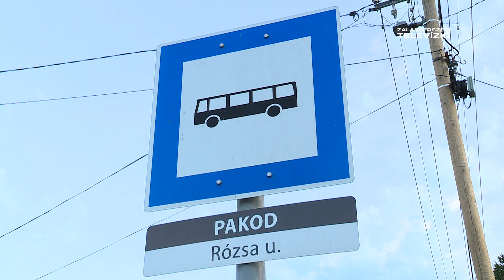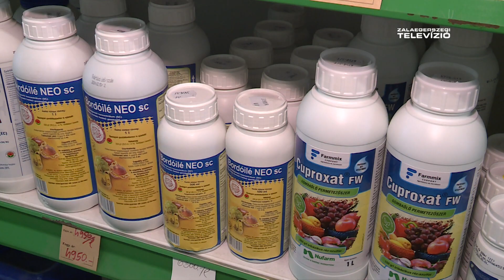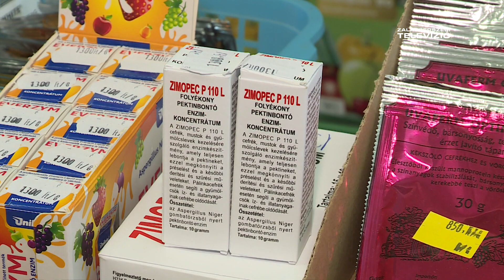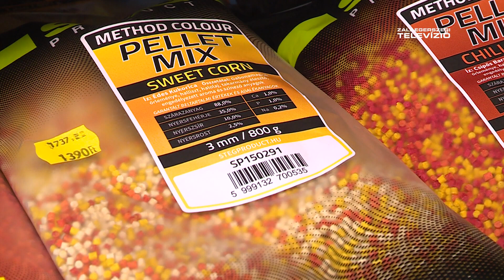Zöldövezet – 2024 szeptember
Egy méhészet közel kétszáz méhcsaládjának időnkénti inváziójától félnek a lakók a Zala Vármegyei Pakod község belterületén. A riport nem a méhészkedés és főleg nem a méhek ellen szól! Sokkal inkább arról a lakossági követelésről, miszerint a kialakult feszültséget a méhésznek mielőbb oldania kell.
Közelről című rovatunk házigazdái Illyés Zoltán és Bolla Barbara voltak. Először a mirigyes tölgyespáfránnyal, majd a gyógynövények közül a cickafarkkal ismerkedhettek meg. Természetesen most is, mint mindig, közelről!
Kinyitottuk Képtárunkat, ahol ebben a hónapban Kálmán Marianna fogadta Önöket!